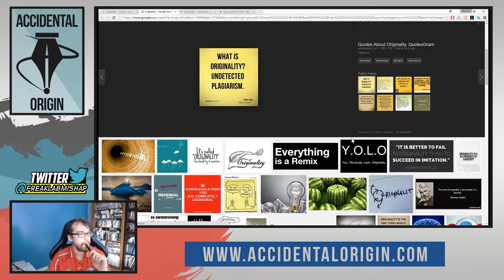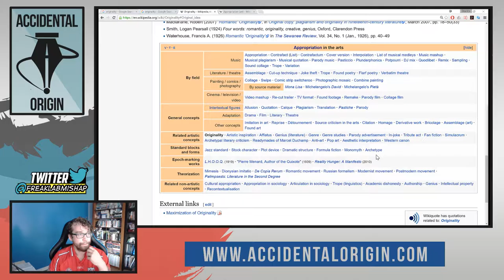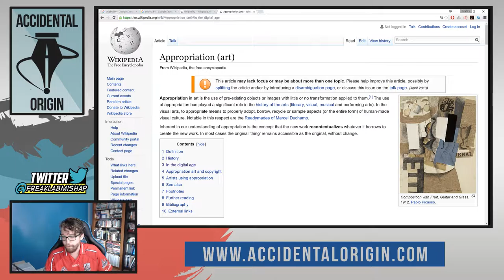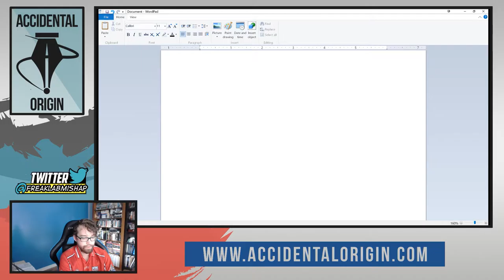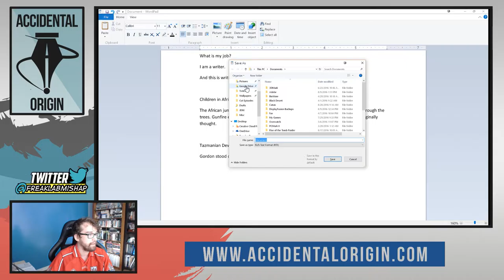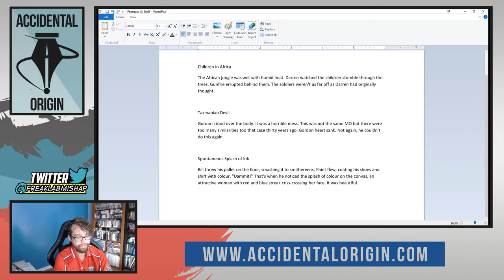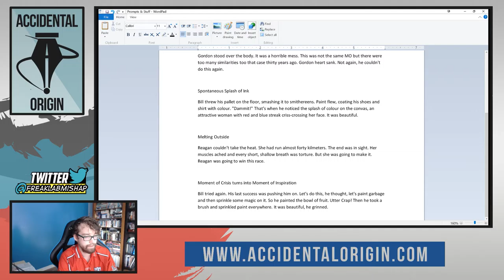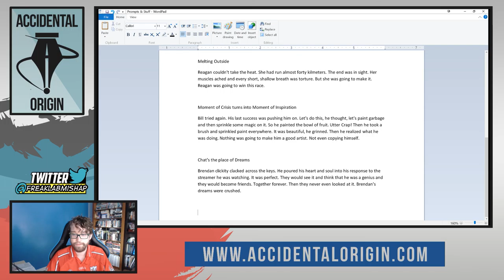Accidental Origin - Episode #17 (Part 1)